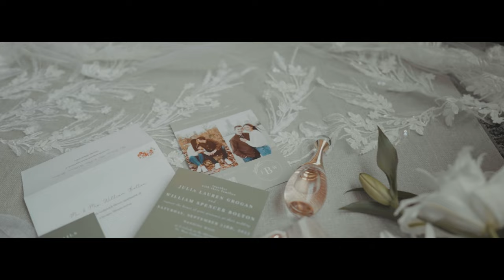Julia + Will Wedding Trailer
Wedding Trailer of Julia + Will

Gordino Photo and Video is a wedding photography and videography company based in Chicago Illinois. We would love to capture your weddings.

GEARS LIST

CAMERAS
Sony A7iv
Sony FX30

LENS
Sony FE 70-200 f2.8

AUDIO RECORDERS
Sony TX660 Digital Voice Recorder

LIGHTS
Aputure LS 60x 60W Bi-Color
Aputure Amaran COB 60x Bi-Color LED Light
Aputure MC RGBWW Mini LED Light

SUPPORT EQUIPMENTS
Zhiyun Crane 2
Manfrotto 502AH Video Head & MT055XPRO3 Aluminum Tripod